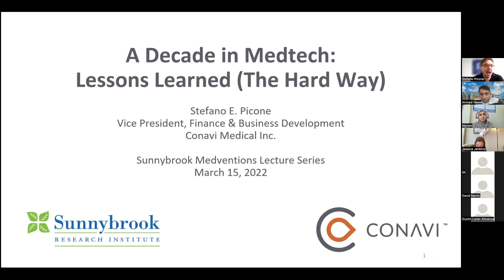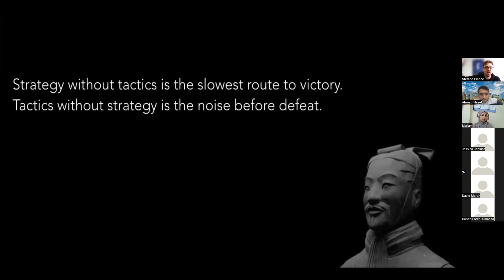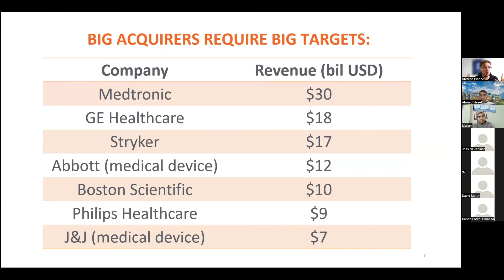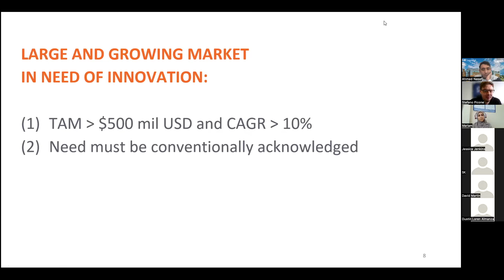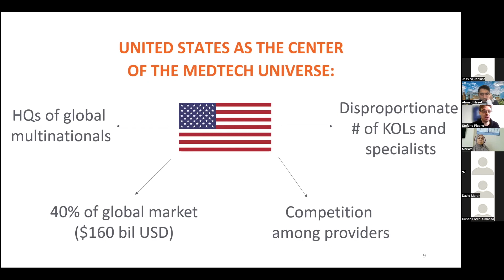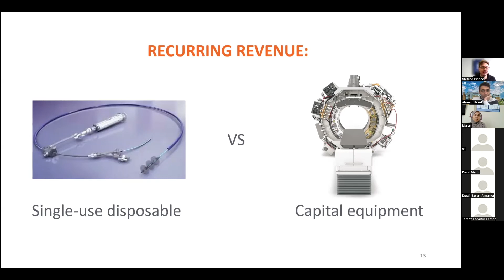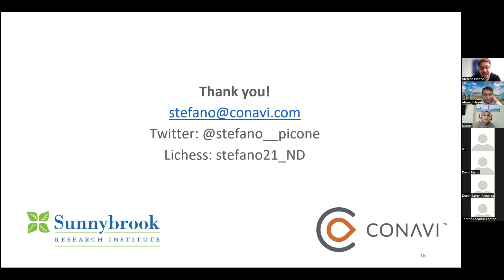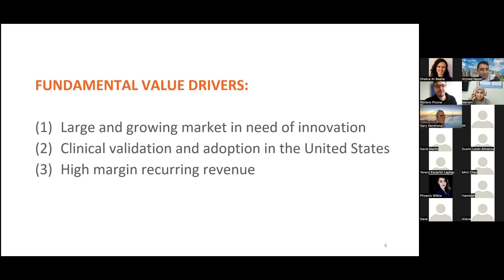Medventions Lecture Series 2022: A Decade in Medtech Lessons Learned